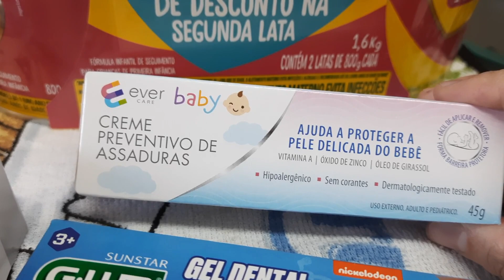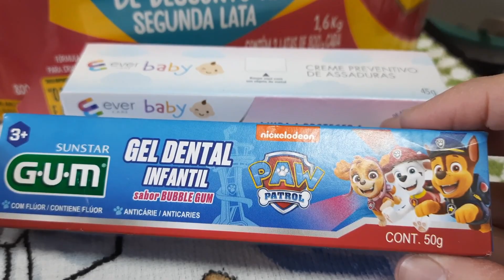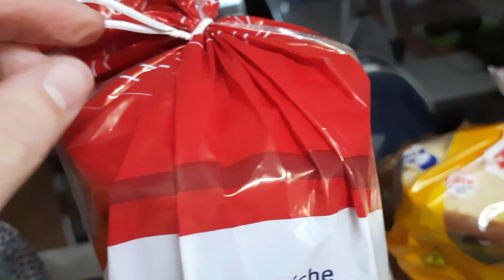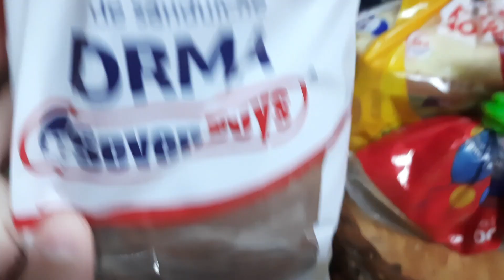O que fazer na soneca do bebê?/tenho estratégias de limpeza?